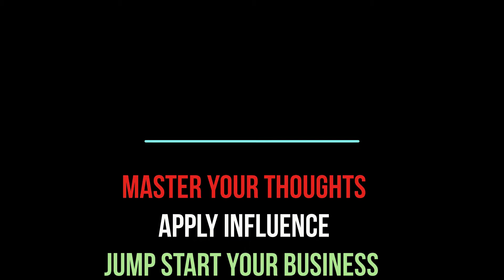New Book promo